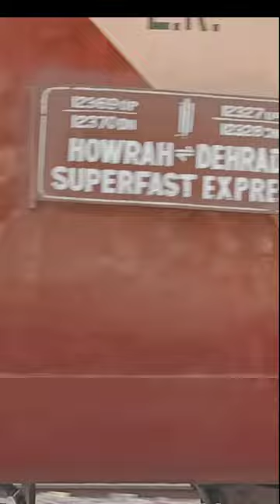उपासना सुपरफास्ट एक्सप्रेस हाईस्पीड में Sandila Station 🚉 Cross करतीं हुई